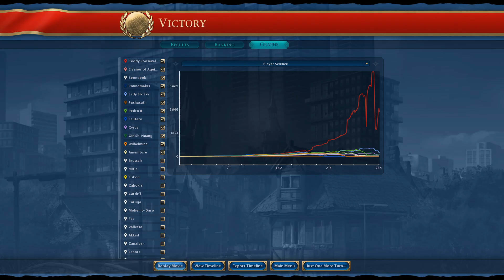Going on a Wild Rampage with Rough Rider Teddy & The Sanguine Pact!│Civ VI: New Frontier Pass│Ep 11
Fully experiencing the new Rough Rider Teddy persona and the Sanguine Pact secret society in Civilization 6 New Frontier Pass!